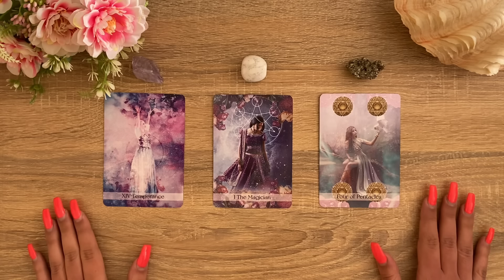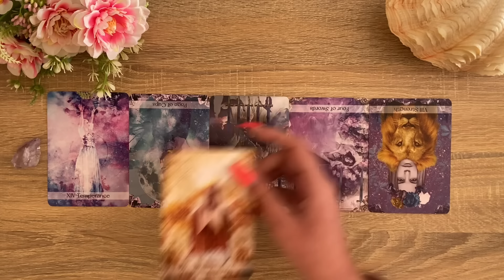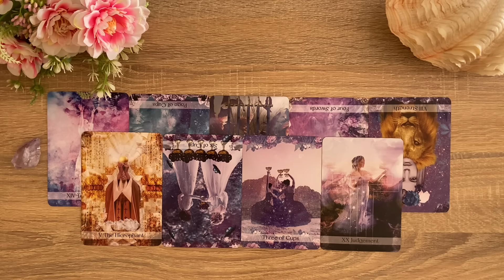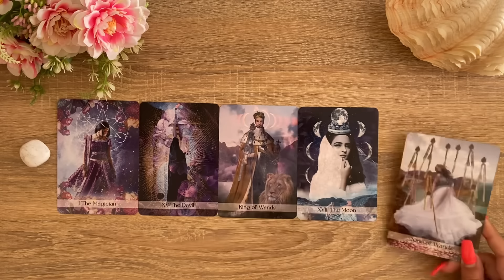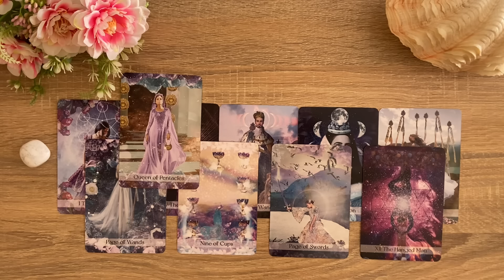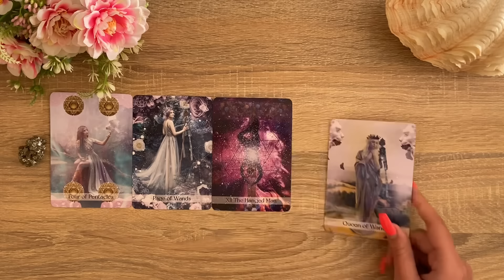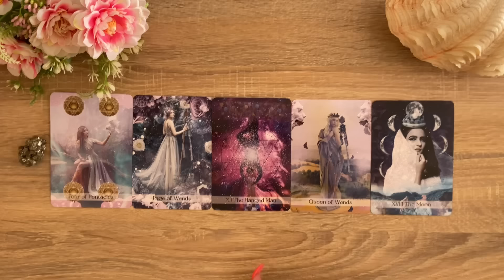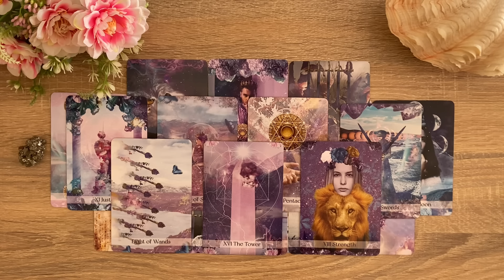The Compliments He Wants To Give You 🗣️🥰💕~ Pick a Card Tarot Reading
🚨Important message: It appears there are scammers pretending to me in the comments, trying to get you to a buy a reading/healing and they use fear tactics to try manipulate you into giving them money. I will never message or dm you to do a reading.🪬

💕Another note: Giveaway winner was announced on Sunday on the community page and the Giveaway winner has not yet claimed their free reading.

Timestamps:
Intro & Pile picking 0:00

Pile 1 Amethyst - The Temperance 1:02

Pile 2 Howlite - The Magician 21:24

Pile 3 Pyrite - The Four Of Pentacles 40:25

Please do not replace tarot readings with any medical treatment, legal or financial advice from professionals. Please consult the relevant institutions. I will not be legally responsible for any decisions made based on readings. Each reader has different gifts of wisdom to share. My gifts are clairvoyance, clairsentience and clairaudience. 🧜🏼‍♀️🔮